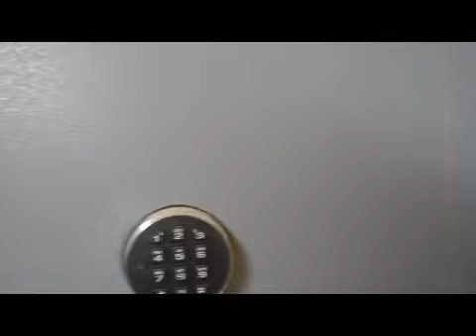AMAZING HIDDEN GATES AND ROOMS THAT YOU HAVEN'T SEEN BEFORE